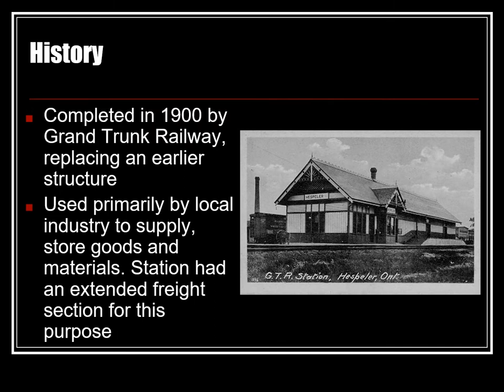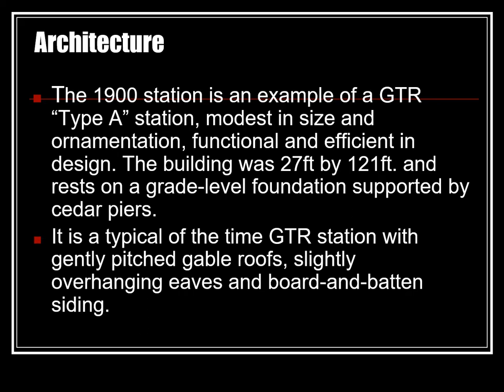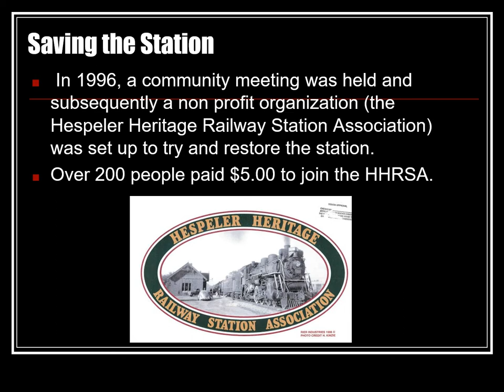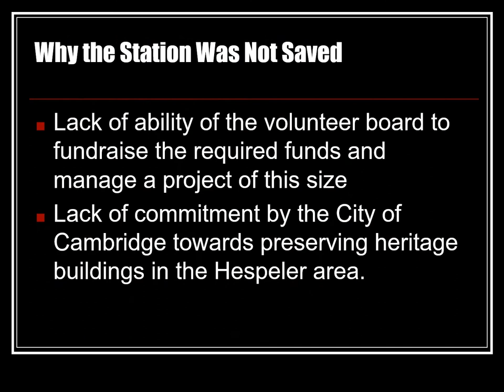Hespeler Station Photos and History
Photos and history of the CN Hespeler, ON Railway Station now gone.